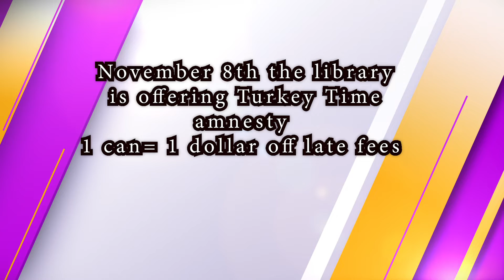10 22 19